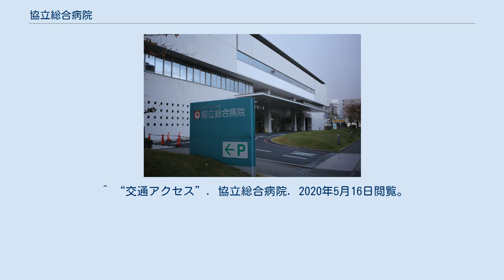協立総合病院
日本の医療機関_(医療生協)
協立総合病院（きょうりつそうごうびょういん）は、みなと医療生活協同組合が愛知県名古屋市熱田区五番町に設置する病院。
434床（内科：232（緩和ケア：16、精神科：2、ハイケアユニット：4含む）、整形外科：76、外科：71、産婦人科：15、小児科：16、泌尿器科：6、眼科：5、脳神経外科：5、耳鼻咽喉科：5、皮膚科：3）を備える。
 公益財団法人日本医療機能評価機構認定病院（病院評価結果は3rdG：Ver.2.0（4回目、2019年（平成31年）3月1日認定、2024年（令和6年）4月18日認定有効期限））。
 この節の出典 この節の出典 この節の出典 コンビニ（デイリーヤマザキ）が入居しており、ATM（E-net）も設置されている。
 この節の出典 ^ “愛知県の救急医療（H29年度版）”. 愛知県医師会. 2020年5月16日閲覧。
 ^ “届出病床数”. 協立総合病院. 2020年5月16日閲覧。
 ^ “全日本民医連事業所一覧：愛知県”. 全日本民主医療機関連合会. 2020年5月16日閲覧。
 ^ “沿革”. 協立総合病院. 2020年5月16日閲覧。
 ^ a b “あいち医療情報ネット”. 愛知県. 2020年5月16日閲覧。
 ^ “デイリーヤマザキ協立総合病院　共同出張所”. 株式会社イーネット. 2020年5月16日閲覧。
 ^ “交通アクセス”. 協立総合病院. 2020年5月16日閲覧。